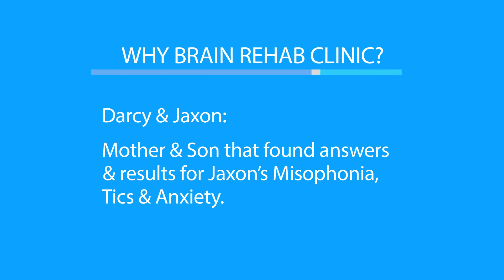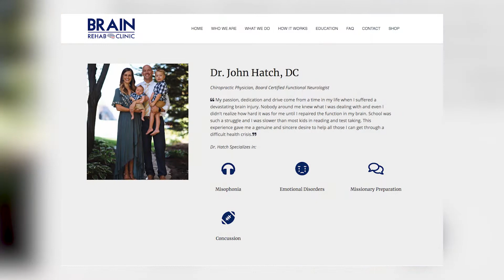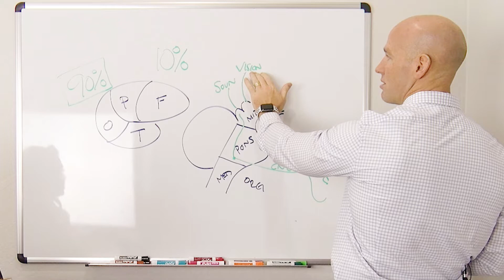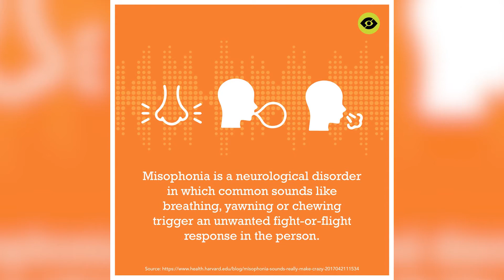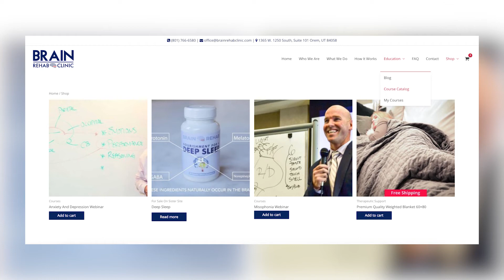Brain Rehab Clinic Testimonial: Darcy & Jaxon found answers for Jaxon's Misophonia, Anxiety & Tics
Dr. John Hatch:
Chiropractic Physician, Board Certified Functional Neurologist
DC, DACNB, FABBIR